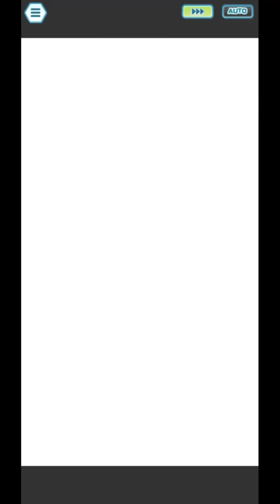10000 MODO ELITE LIGA JOHTO (SEMANA 4) 🔥 COMBATE DE CAMPEONES 🔥 - Pokemon Masters Ex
Tips para la Liga Elite 10k puntos:
- Fuerza bruta
1,2,4,6,7,8,12,13,16,18,24,26,28

- Sabotaje (menos stats + estado negativo)
1,2,4,5,7,8,13,15,16,18,24,26,28

- Sabotaje (menos stats)
1,2,4,6,7,8,13,15,16,18,24,26,28